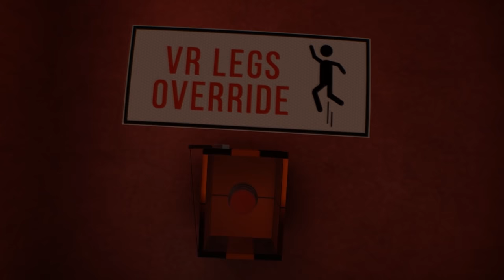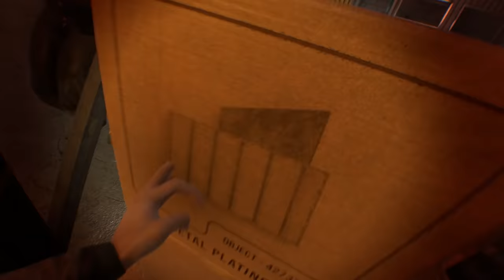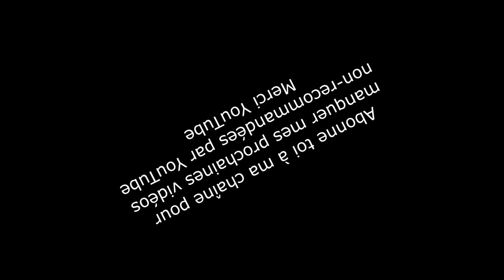La Campagne Boneworks en Multijoueur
Boneworks avec le mod Entanglement, c'est presque fonctionnel